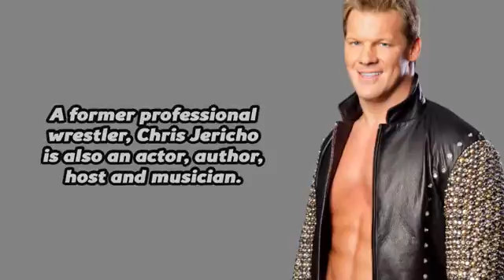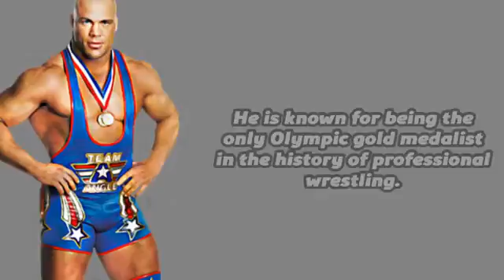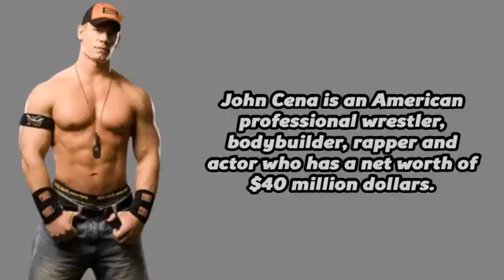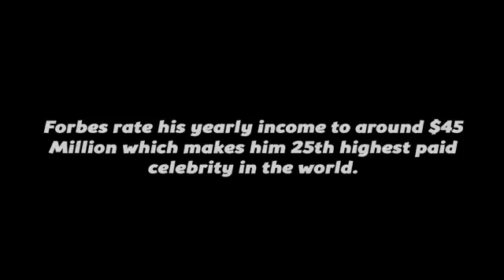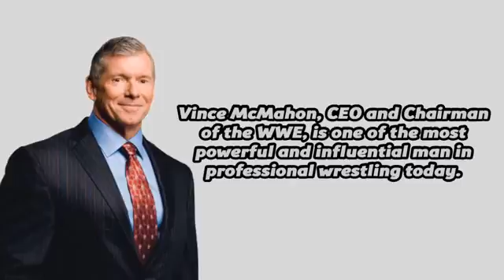Top 10 Richest Wrestlers in the World 2016 Latest Release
Top 10 Richest Wrestlers In The World 2016
Top 10 Richest Wwe Wrestlers In The World 2016 - Tenrichest
Top 10 Richest Wwe Wrestlers In The World 2016, Highest Paid List
Afbeeldingen Van Top 10 Richest Wrestlers In The World 2016
Top 10 Highest Paid Wwe Superstars ` Sport Stardom: All Things ...
Oh Yeahhhh! 10 Richest Wrestling Superstars Of All-Time
The Top 10 Richest Wwe Wrestlers - Therichest
Top 10 Highest Paid Wwe Superstars Of 2016 - Therichest
10 Richest Wrestlers Of All Time Sporteology
Top 10 Richest Wrestlers In The World 2016 All Over The World
The Undertaker Top 10 Richest Wrestlers In The World 2015 - Richest Lifestyle
Top 10 Richest Wwe Wrestlers 2016 List In The World - 2016 Top ...
Top 10 Richest Wrestlers In The World And Their Worth 2015 - See ...
Top 10 Best Most Dangerous Wwe Superstars In The World 2015
Wwe`S Highest-Paid Wrestlers - Forbes
Watch Top 10 Richest Wrestlers In The World 2016 (Latest Release ...
Top 10 Richest Wrestlers In The World 2016 (Latest ... - Arysports.Tv
Top 10 Richest Wrestlers Of 2014
Top 10 Richest Wwe Superstars Full Hd, Hd Mp4, 3Gp Videos ...